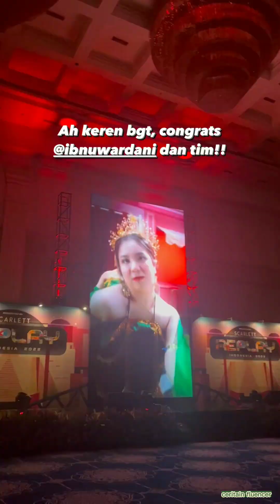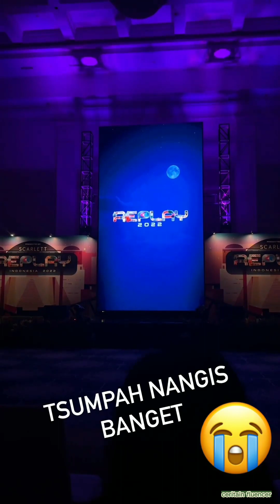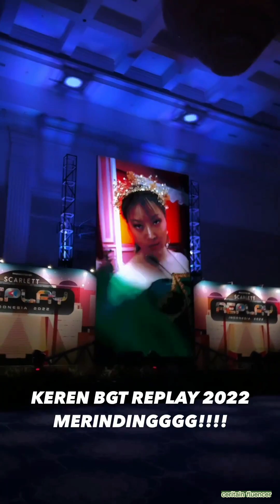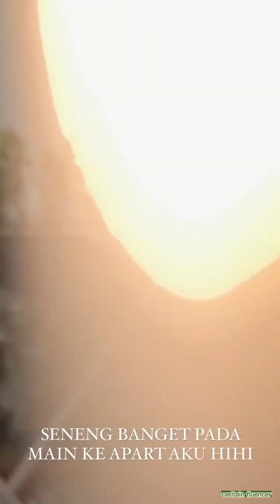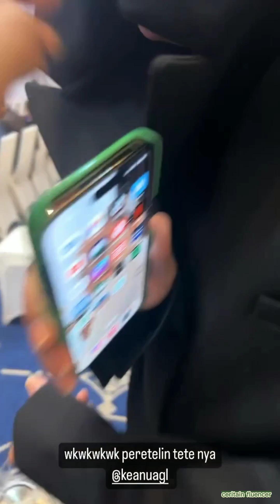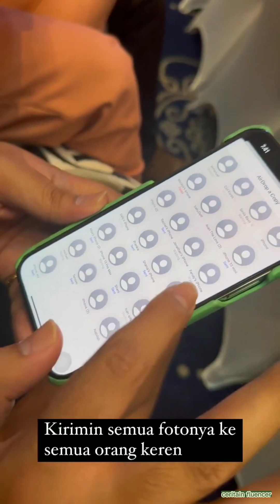Fadiljaidi, Aul, Ganta | Replay TikTok gala 2022! Lucu banget ada otter, BungAaAQ...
Xoxo dear (ceritain)

Upload setiap hari
Kamis, Sabtu, dan Minggu.
See you dear ceritain

pak muh anis, asmr bakso pak muh, alshad ahmad pak muh,
pak muh arab,
pak muh awet muda,
pak muh anjay,
pak muh adalah,
pak muh amerika,
vlog pak muh
video lucu pak muh
vilmei borong bakso pak muh
vlog fadil dan pak muh
video pak muh
vlog ria ricis dan pak muh vlog ricis dan pak muh
pak muh kak yislam fadil pak muh yislam tiktok
pak muh kepret yislam
pak muh dimarahi yislam
pak muh syuting youtube rewind
yislam marahin pak muh yislam jaidi dan pak muh